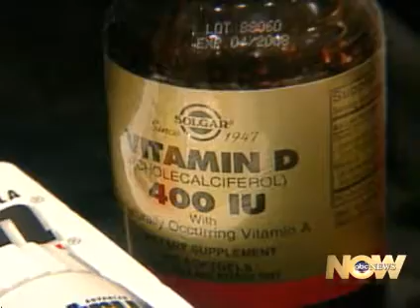Vitamin D: Deficiency in Children, Supplementation in Children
ABC report on new studies showing majority of American children are Vitamin D deficient.  Supplementation recommended to promote healthy immune system, prevent cancers, and a variety of other things.